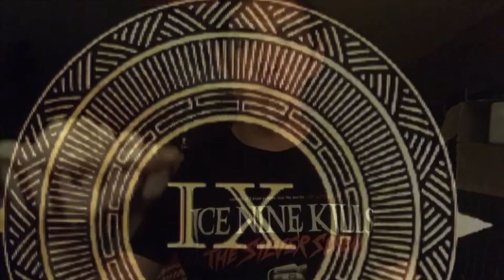How to make: A Flight For The Fallen Cocktail (illumination Bartending Exclusive)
This is how you make the the Illumination Bartending Exclusive Cocktail. Inspired by the movie The Crow and the Iconic metalcore band named Ice Nine Kills song: A Grave Mistake this drink is sure to leave you in a SWEET/BITTER state just like the emotions Brandon Lee was having during his Iconic movie The Crow. This is Tutorial on how to make the Iconic movie inspired Cocktail of  “A Flight For The Fallen” by Illumination Bartending.